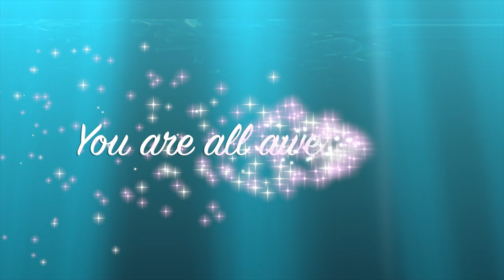SUBSCRIBERS INSPIRE| You color my life | Blooms for YOU! Episode 64 🌸🌺🌼💐Orchids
IT'S TIME TO GIVE BACK TO YOU! ❤️ Here is a compilation of clips of some orchids that have bloomed recently and to some degree, are still in bloom! The best way for me to show my appreciation to my subscribers, is to dedicate a blooming orchid to one of you! This way I can film them at their prime and hope to give you the best visual of the blooms. Last week of March 2022, some gems have opened up, giving me the opportunity to post another BloomsForYou video.
TIMESTAMPS:
00:00 - Blooms For You
00:16
03:06
06:45
09:13
11:54
14:07
16:32
My environment:
Mediterranean climate, hot summers / mild winters
45% - 85% humidity, with regular airflow
Orchid growing supplies:
               Seramis, Akadama
Water: Reverse Osmosis
Insecticidal Soap
General PPM: 300 Summer, or in active growth
                          150 Winter, RO Water and KelpMax only